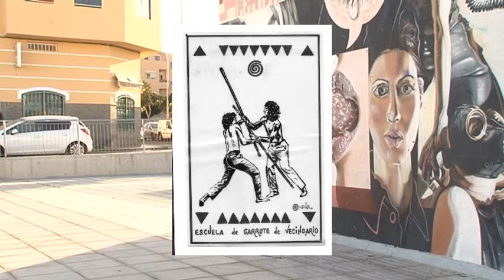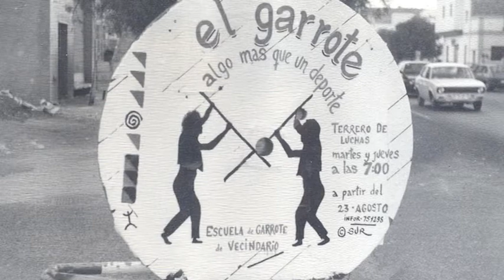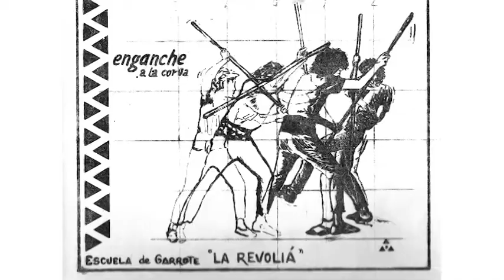PAREDES: La Revoliá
Programa que trata de dar conocer el patrimonio, la historia y la etnografía de los distintos municipios de la isla de Gran Canaria.